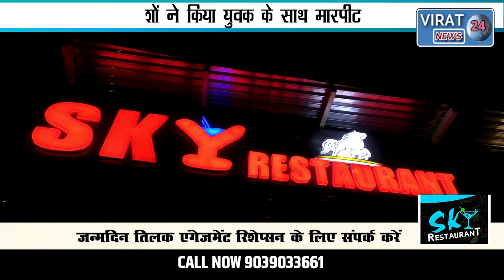REWA-हथियार से लैस बदमाशों ने किया बस कंडैक्टर के साथ मारपीट देखिये वीडियो हुआ वायरल